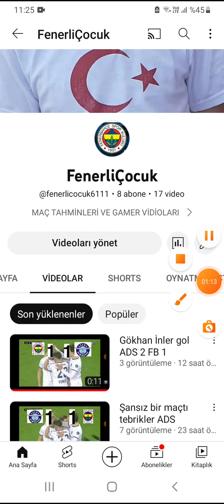ÖNEMLİ lütfen izle.